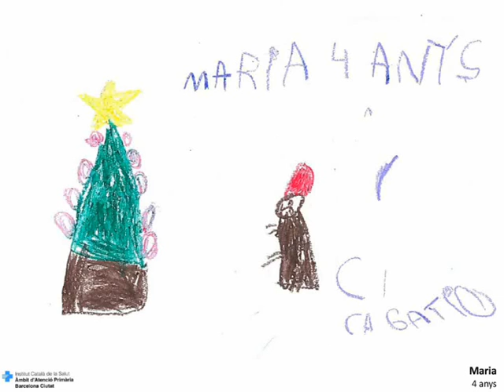Bones Festes 2014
L'Àmbit d'Atenció Primària Barcelona Ciutat i els més menuts us desitgem Bones Festes.